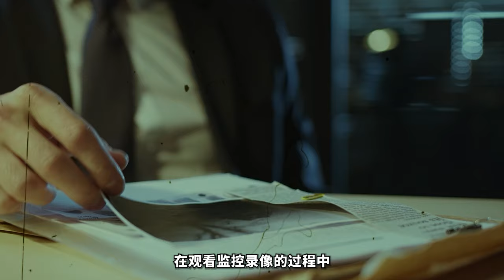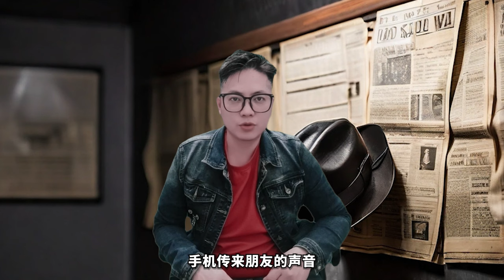2024最新丨 豪华公寓血案，警方一度怀疑，他是怎么像蜘蛛侠一样爬上去？案件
豪华公寓血案，警方一度怀疑，他是怎么像蜘蛛侠一样爬上去？案件

每集節目將為您呈現：
1️⃣ 案件背景
2️⃣ 犯罪過程
3️⃣ 調查與破案
4️⃣ 審判與判決
5️⃣ 案件影響

精彩合集：
🎦 歐美案件合集